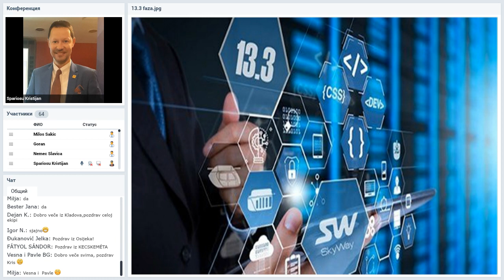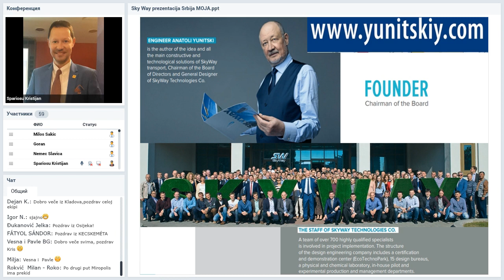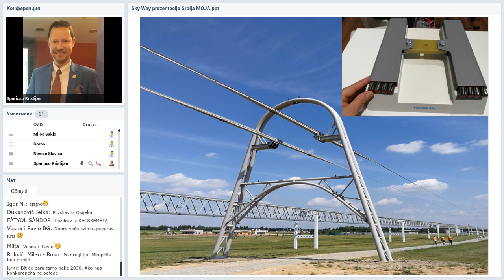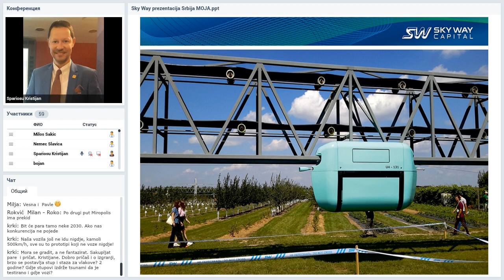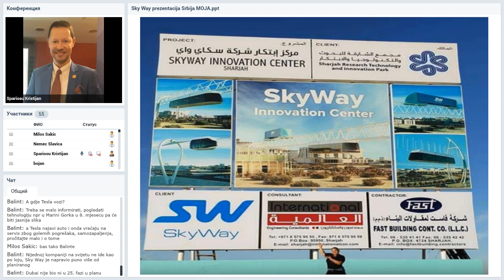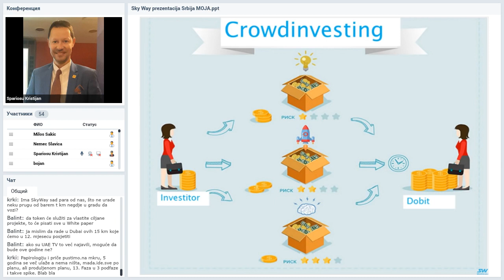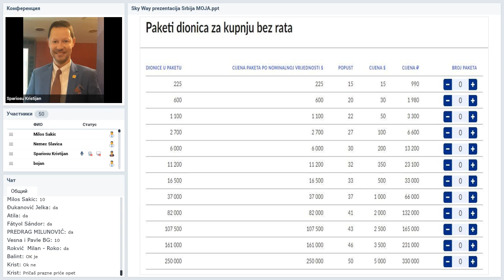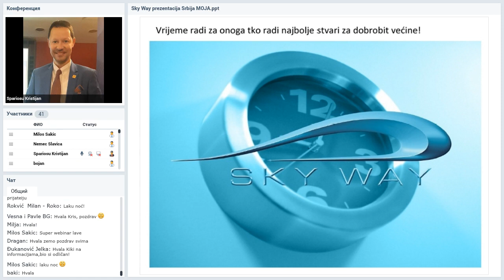Вебинар от 03.06.2019. SkyWay Projekt pojašnjenje i opće informacije. Хорватия.